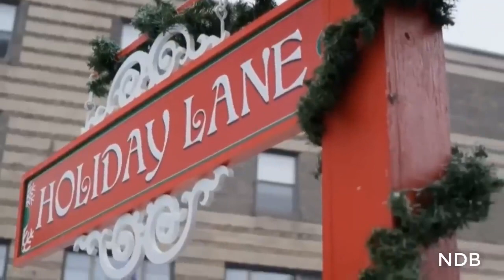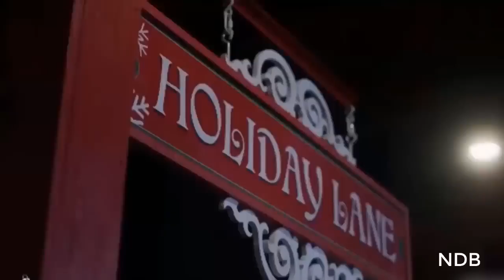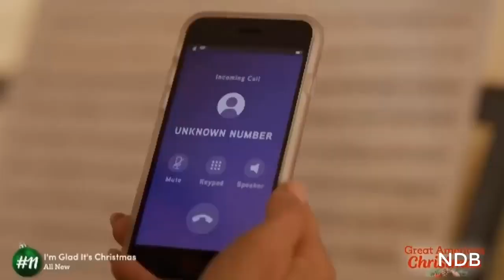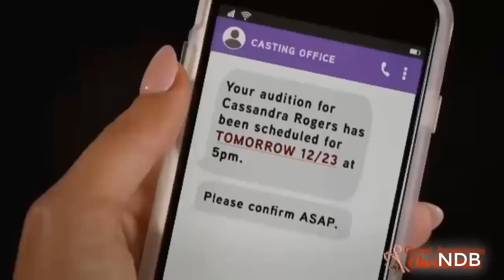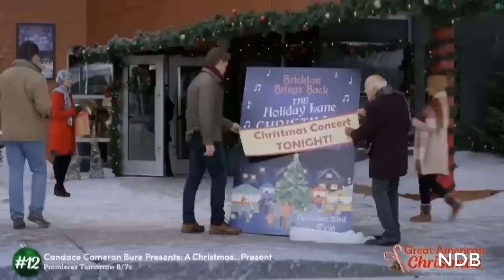I'm Glad It's Christmas - New Hallmark Christmas Movie 2022 - HOLIDAY | Ginger Merrier Xmas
I'm Glad It's Christmas - Cora does everything to bring together Holly, a salesclerk who dreams of performing on Broadway, and Jason, a jingle writer and single father, for the town's holiday concert.

Year: 2022

*OUR CHANNEL IS ON RISK OF DISAPPEARING* - because of copyright rules here on YT, we can't post movies here without get notification being banned (even not doing anything wrong).
On *BuyMeACoffee* we will update CHRISTMAS MOVIES, also recipes and much more exclusive content, it is our own Christmas feelings community :D If you enjoy CHRISTMAS MOVIES, consider subscribe to our *BuyMeACoffe*